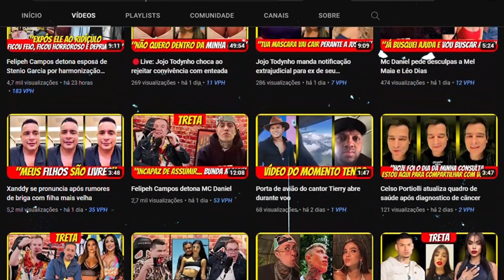Fernanda Campos, ex-affair de Neymar, expõe xingamentos que recebeu na web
Fernanda Campos, de 26 anos, compartilhou um vídeo em seu TikTok, nesta segunda-feira, em que contava quais foram as ofensas que já recebeu na web.
Em quinto lugar, "azeda". "O que quer dizer azeda, gente? Se alguém souber, comenta aí", pediu ela: "Eu acho que para xingar alguém de azeda, ela tem que ter chupado a pessoa primeiro para saber o gosto da pessoa", continuou. Em quarto lugar, ela deixou o "xampu de milho", que ela disse não saber o que significava.